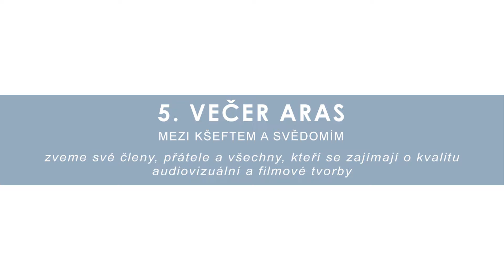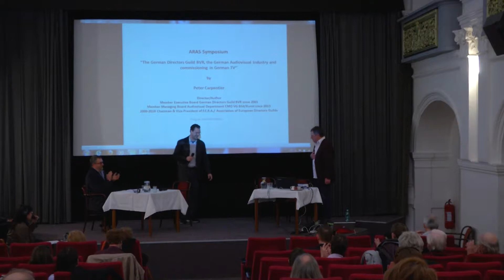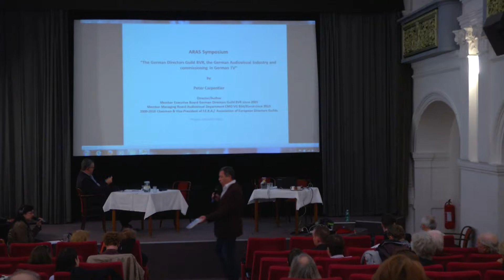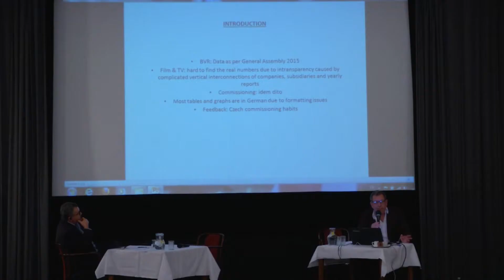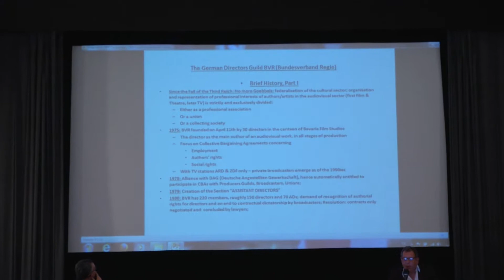Večer ARAS 2015 - Peter Carpentier